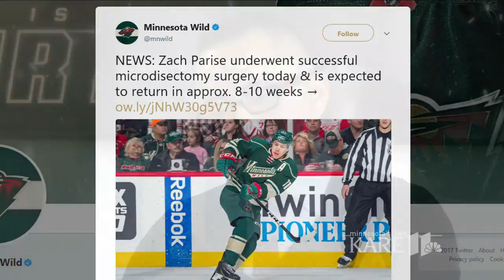Breaking down Parise's surgery and recovery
Today, Wild General Manager Chuck Fletcher announced Zach Parise will be out 8-10 weeks after having successful microdiscectomy surgery. What's that?